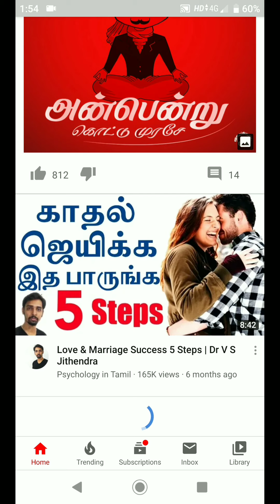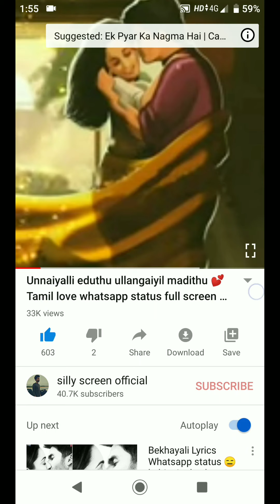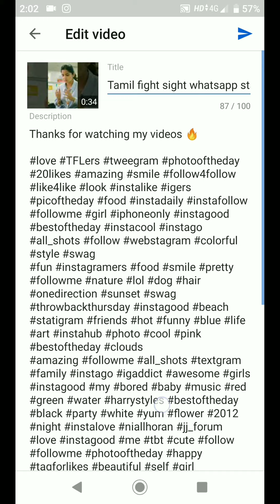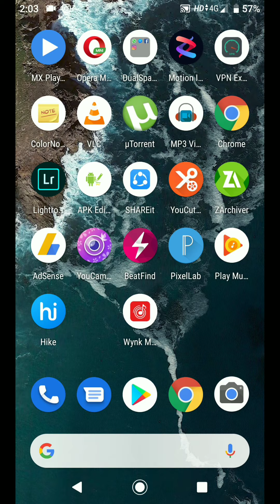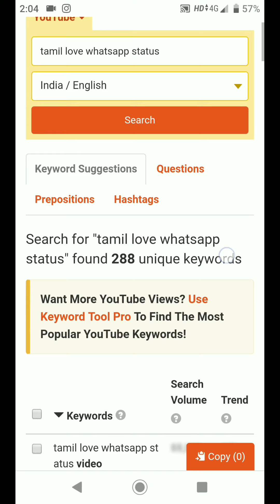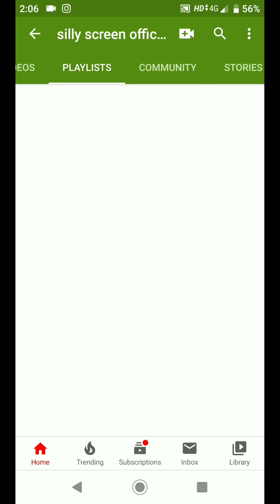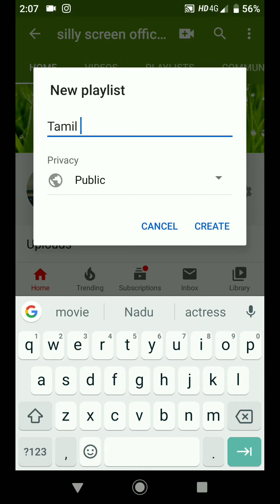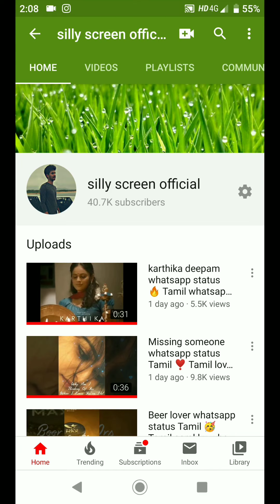YouTube-ல் video-க்கு அதிகப் பார்வையாளர்களைப் பெறுவது எப்படி ? Full explanation in Tamil /Silly tech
You have any doubt .. comment my videos..

Then my all supporting fds .. thanks again 💚